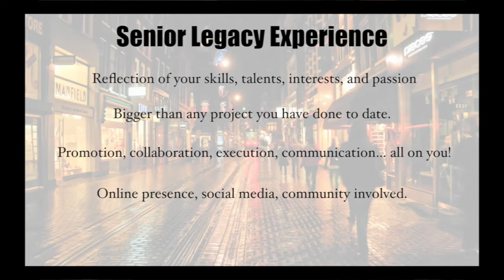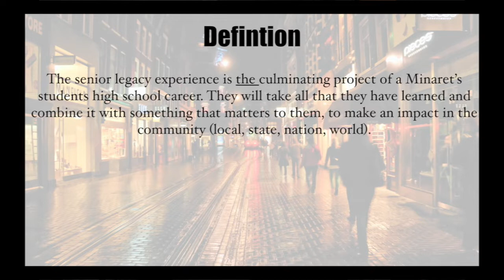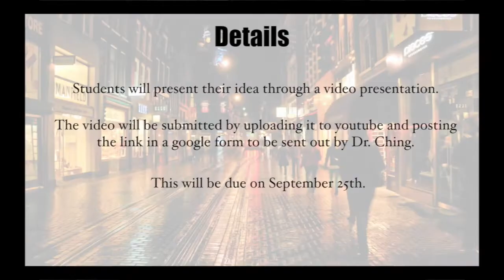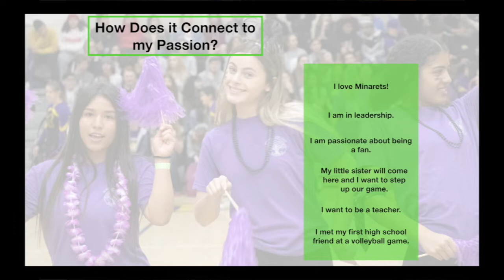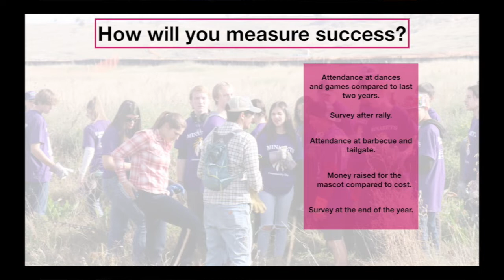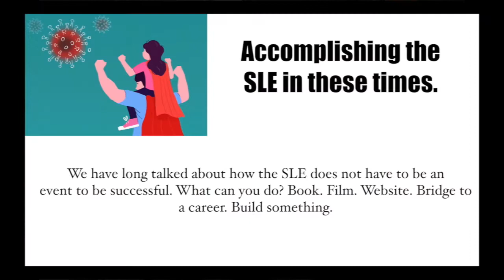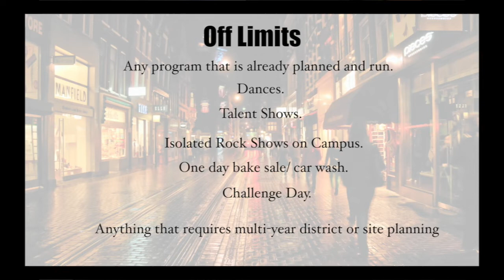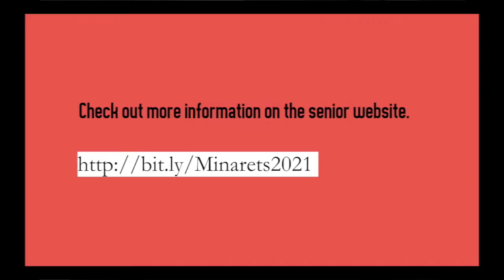SLE Proposal 2020